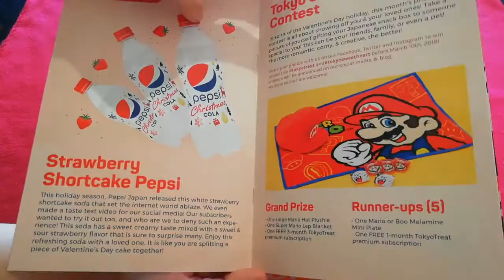Tokyo Treat Unboxing Februar 2018 Japan Candy Box